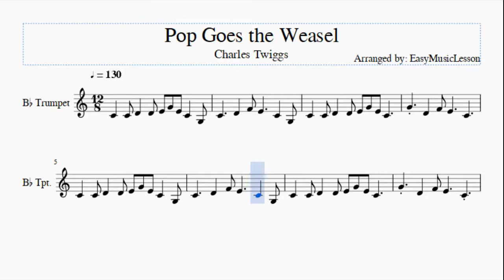Trumpet Sheet Music: How to play Pop Goes the Weasel by Charles Twiggs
Here is a sheet music/tab video on the song Pop Goes the Weasel by Charles Twiggs on the trumpet. A trumpet sheet music arrangement which is transposed to notes that are easily played by trumpet, for the song Pop Goes the Weasel by Charles Twiggs.

EasyMusicLesson teaches you to play the your favorite instrument, through well-arranged sheet music so that you too can learn how to play Pop Goes the Weasel by Charles Twiggs on the trumpet as fast as you can. A trumpet sheet music with backing tracks to help your play the song better.